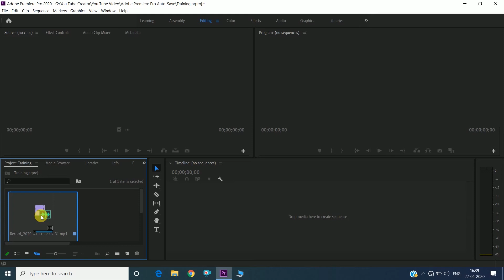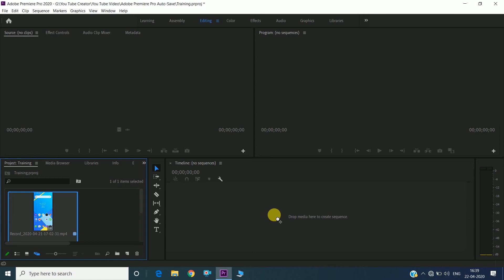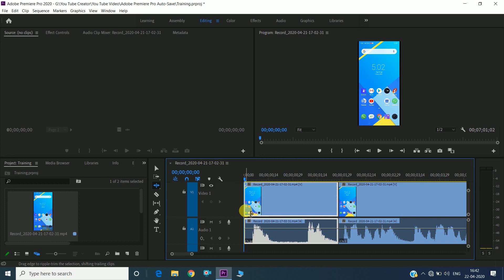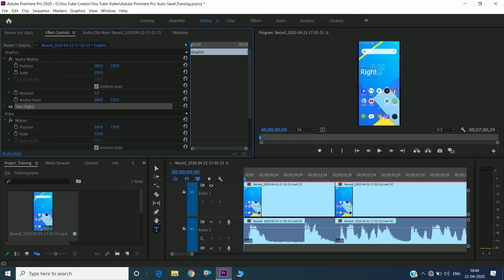how to edit video in premier pro cc ??How to use cut trim and text tools?? basic video editing...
Basic video editing in premier pro software...
how to use trim cut text ripple tools in premier pro...